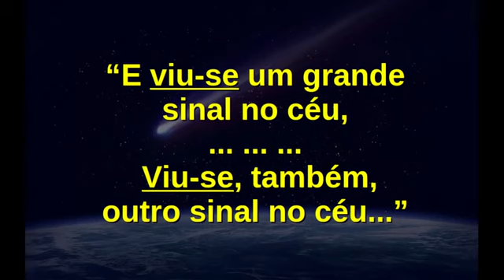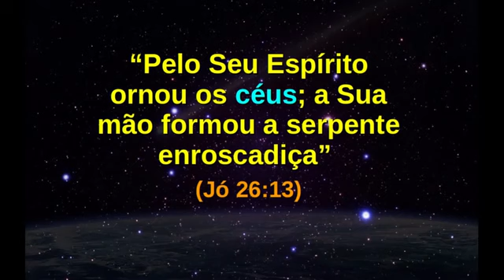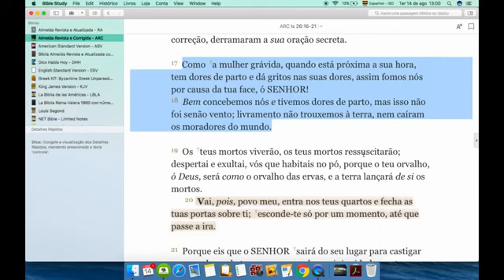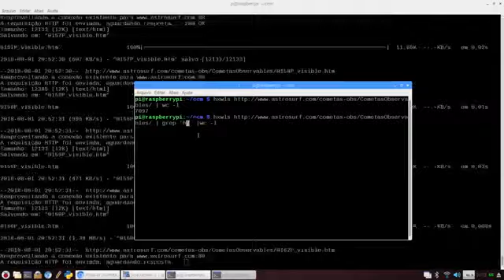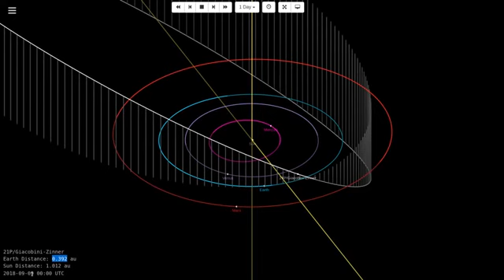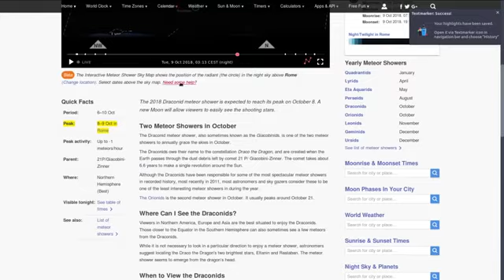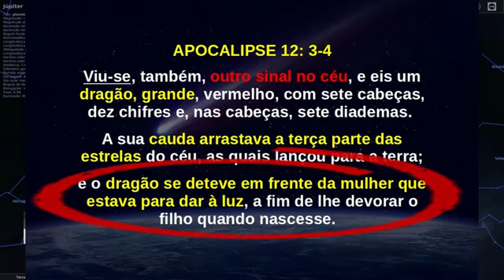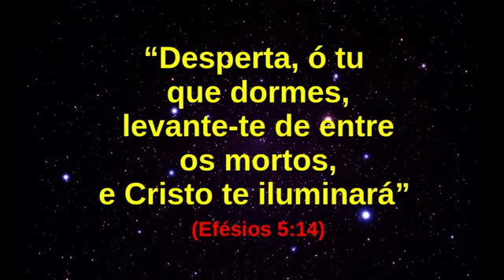04 - SINAIS NOS CÉUS - O SINAL DO DRAGÃO DO APOCALIPSE 12 - O Cometa 21P e as Dracônidas